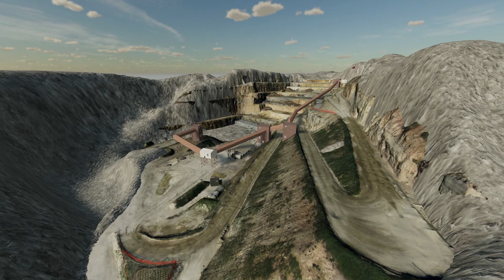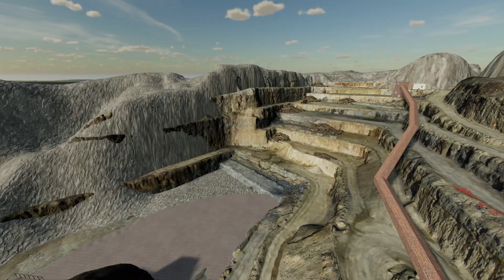FS 22 Черемшанка - Обзор обновления 1.10 российской 8-х карты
Привет, друзья! Никита Власов (Проект "Просторы России") приступил к тестам обновления 1.10 для своей огромной 8-х карты "Черемшанка". Помимо разнообразных технических изменений, в обновленном виде карта получила новую дорожную инфраструктуру и железнодорожную ветку, что очень сильно упростит жизнь фанатам промышленности, поставляющим свою готовую продукцию на экспорт.